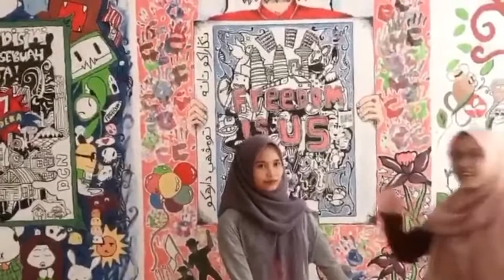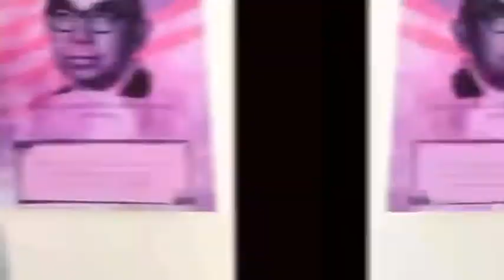我的班 MY CLASSMATE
MARJAN DIA1A SESI 220